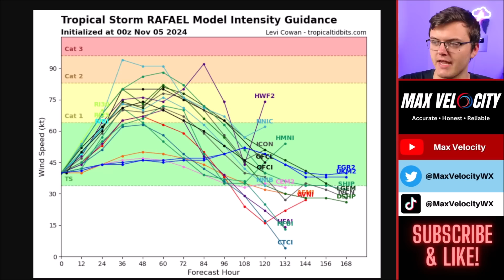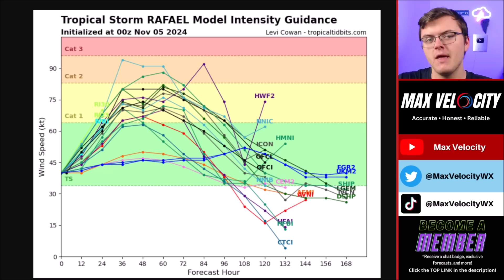A Rare Hurricane Is Forming...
In this forecast, we are breaking down a RARE November hurricane that is forming in the Caribbean Sea, and is expected to become a Category 2 Hurricane before landfall in Cuba on Wednesday. Eventually, this will move towards the United States, and is likely to make landfall in the USA as a tropical storm. Find the latest details of the weather across the United States in our latest weather forecast.

0:00 - Weather Right Now
1:41 - Tropical Storm Rafael (Detailed Breakdown)